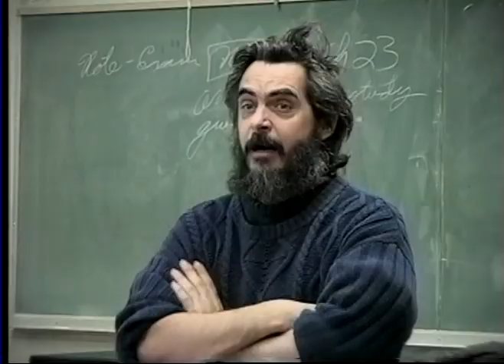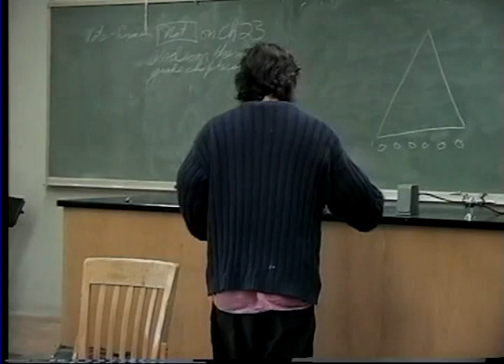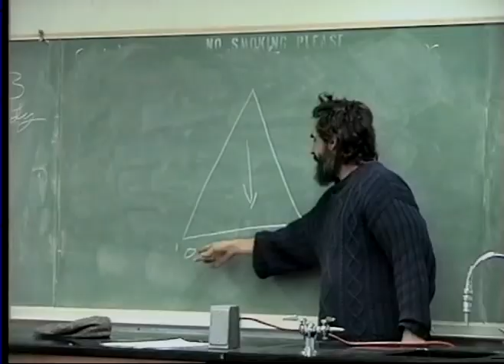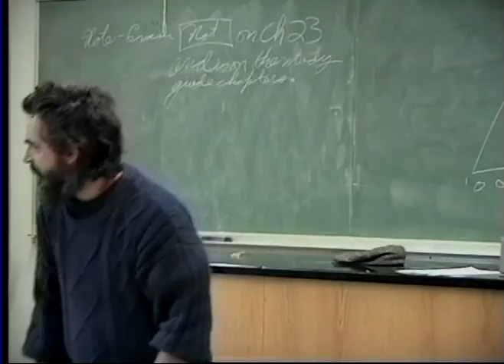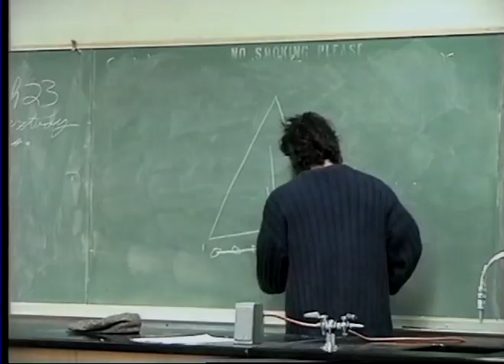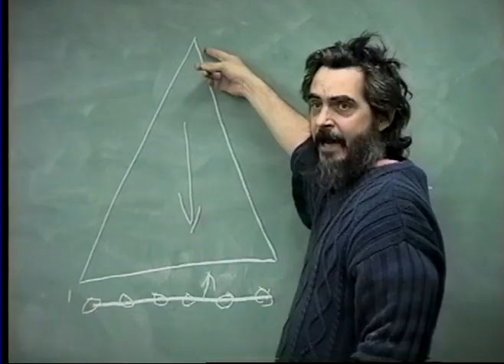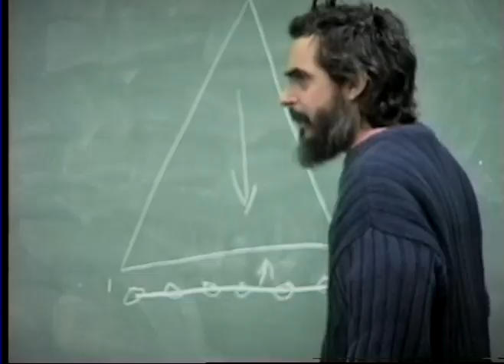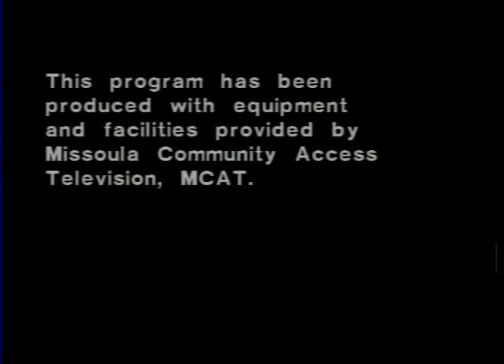"A Discussion on Mental Health" with Greg Bechle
The Western Montana Empowerment Project presents "A Discussion on Mental Health" with Mr. Frank Clark from the Department of Social Work from UM in discussion with Greg Bechle (1997).